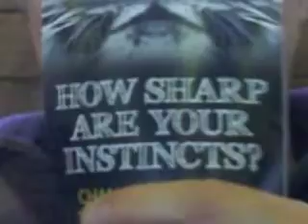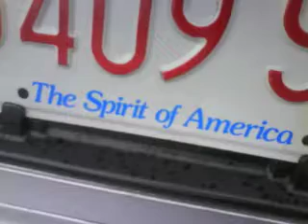Longital SXSW Road Movie Part1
Mobile phone road movie of Slovakian band Longital on their tour US and the trip to SXSW festival in Austin. Part 1 features rooute: Bratislava Slovakia - Vienna - NYC - Philadelphia - Washington DC - Baltimore - NYC - Boston MA/Cambridge MA - Chiicago IL - Train Trip halfway to Austin (Till Dallas TX)